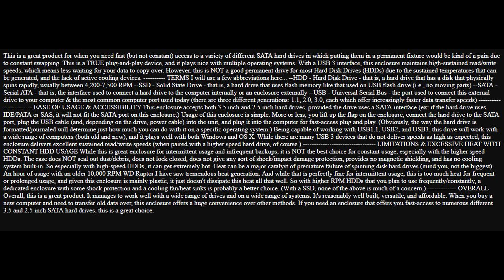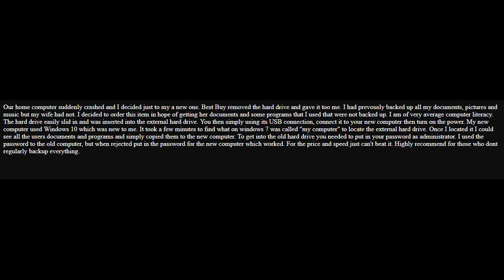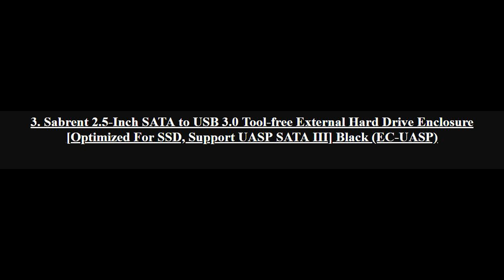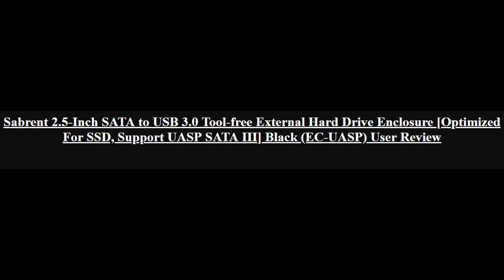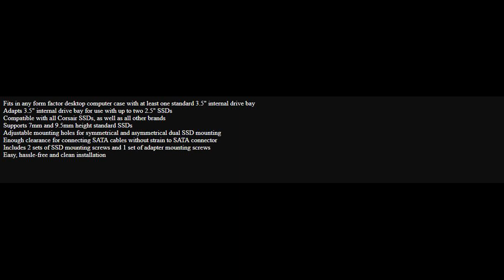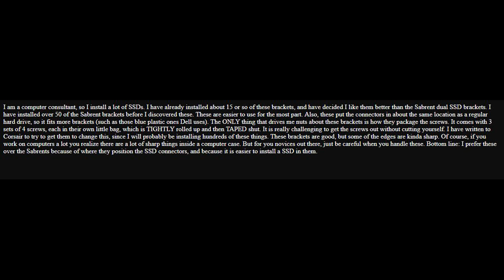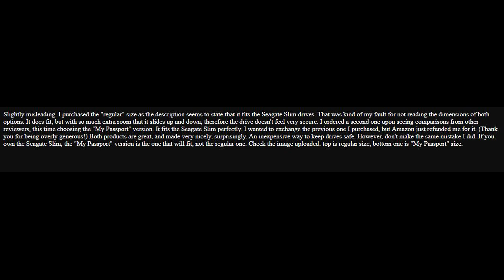Top 5 Best Computer Hard Drive Accessories 2018 Review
5. Sabrent USB 3.0 to SATA External Hard Drive Lay-Flat Docking Station for 2.5 or 3.5in HDD, SSD [Support UASP] (EC-DFLT)

4. AmazonBasics Hard Carrying Case for My Passport Essential

3. Sabrent 2.5-Inch SATA to USB 3.0 Tool-free External Hard Drive Enclosure [Optimized For SSD, Support UASP SATA III] Black (EC-UASP)

2. Corsair Dual SSD Mounting Bracket 3.5" CSSD-BRKT2

1. AmazonBasics External Hard Drive Case